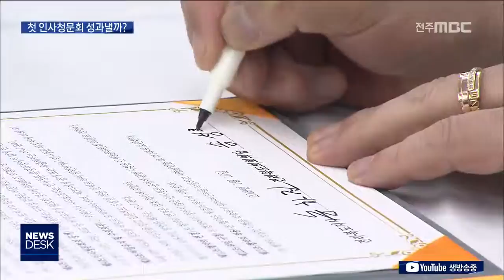[뉴스데스크] 첫 인사청문회 개최